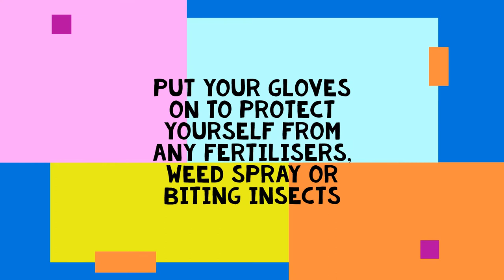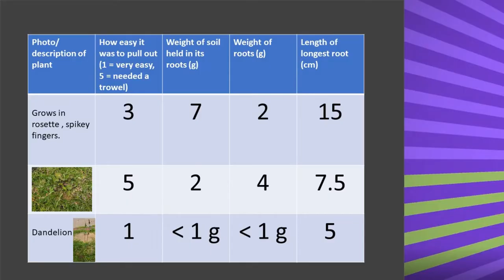Keeping Soils Down to Earth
What role do plant roots play in reducing soil erosion? How could we explore this?